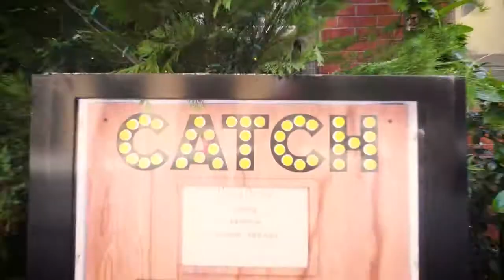Amazing experiences attending in a luxury limo to Real Madrid VS Atletico Madrid in New York City!